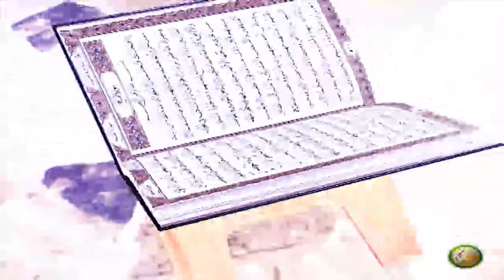Dora E Tadabur AlQuran | EP27 | دورہ تدبر القرآن الکریم